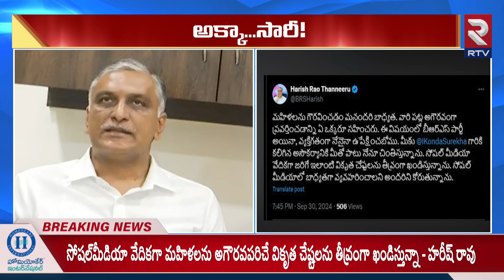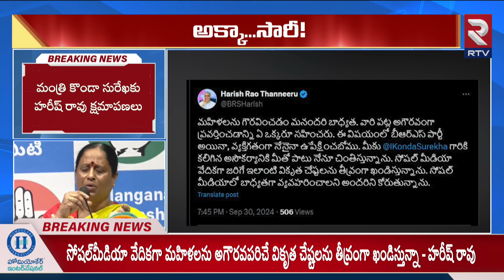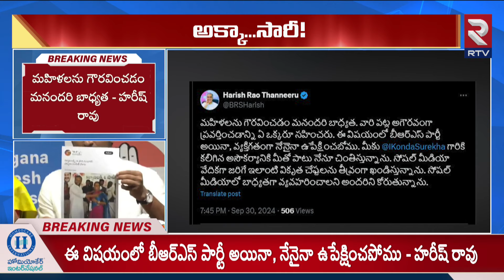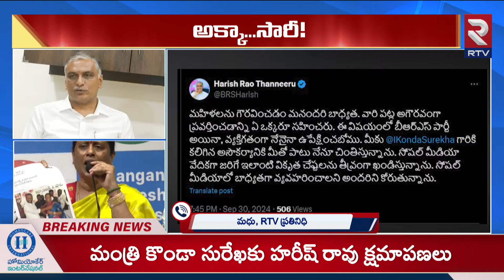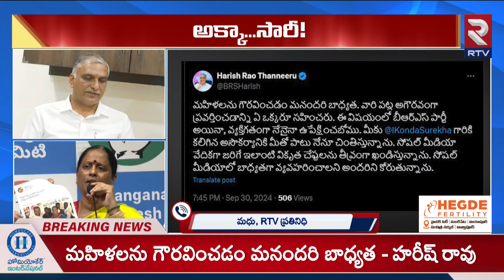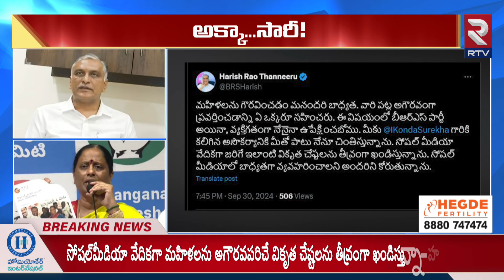అక్కా ఆ విషయంలో సారీ... | Harish Rao Shocking Comments On Surekha | RTV News